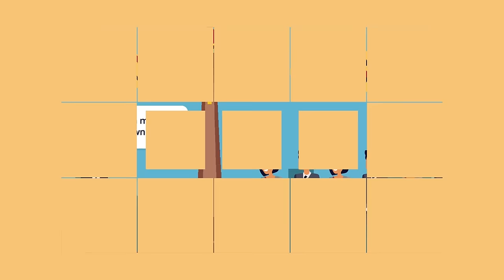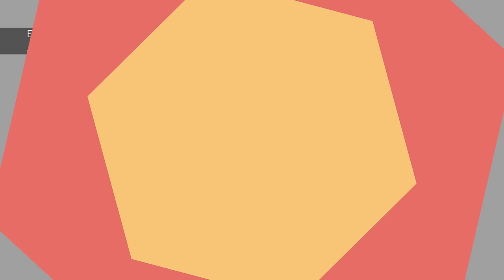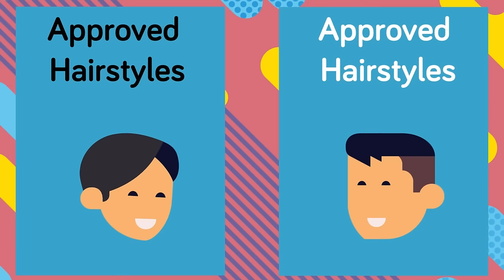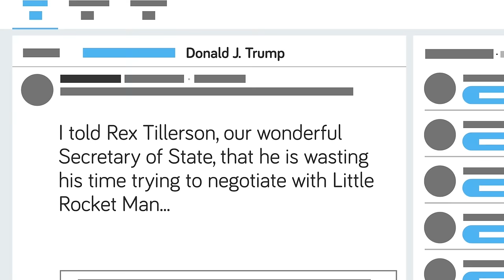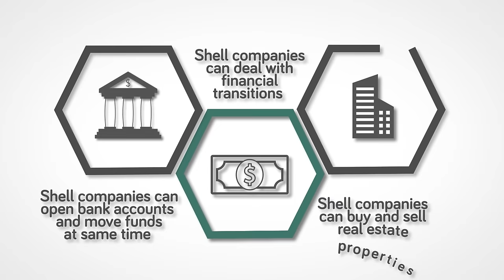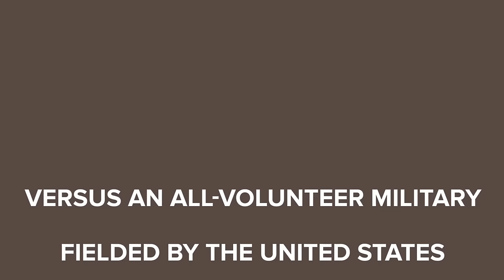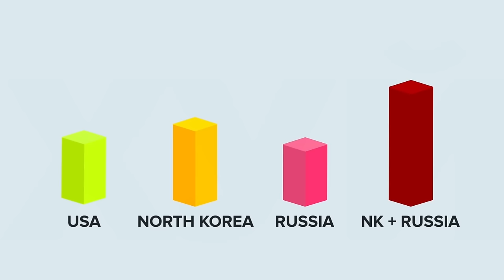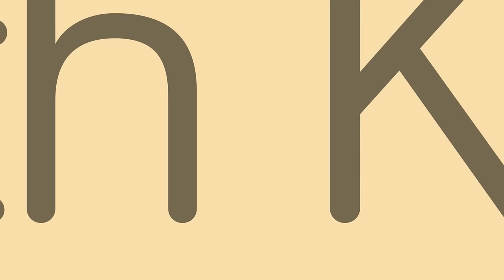Terrifying Reasons Why North Korea is the Most Dangerous Place on Earth (Compilation)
00:00 How Cruel Is North Korean Leader Kim Jong-Un?
06:48 What It Is REALLY Like Living In North Korea?
27:48 A Day in the Life of North Korean Dictator Kim Jong Un
35:16 Kim Jong-Un Sister, Why You Should Be More Scared of Her (North Korea Leadership)
45:09 US Soldiers Attacked By Aliens In North Korea
54:05 How Can Kim Jong-Un Feast While North Korea Starves?
01:01:46 North Korea's Most Unbelievable Laws
01:23:04 50 Insane Facts About North Korea You Didn't Know
01:35:26 Escaping a North Korean Internment Camp (Only Person Ever)
01:45:22 Why No One Can Survive Crazy Conditions Inside North Korean Prisons
01:56:16 What North Korean Kim Jong-un is BANNED From Buying
02:06:12 Everything We Know About The Horrific North Korean Labor Camps
02:16:59 Who Will Take Over After Kim Jong Un in North Korea?
02:27:17 What Actually Happened to an American Student in North Korean Prison
02:38:19 North Korea's Secret World of Crime
02:49:55 The Craziest Escape Stories From North Korea
03:02:25 Could North Korea And Russia Team Up to Destroy The United States of America?
03:15:51 North Korea's World War 3 Plan
03:29:53 Why It's Almost Impossible to Escape from North Korea